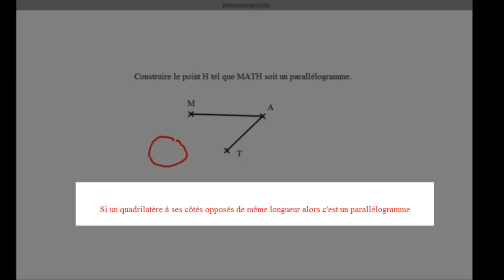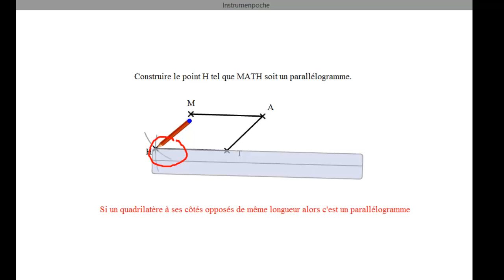Construire un parallèlogramme avec la régle et le compas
Méthode pour apprendre comment tracer un parallélogramme avec la règle et le compas. Construction justifiée en utilisant la propriété des côtés opposés de même longueur.
Vidéo réalisée avec IntrumenPoche de sésamath
Niveau : 5ème 4ème